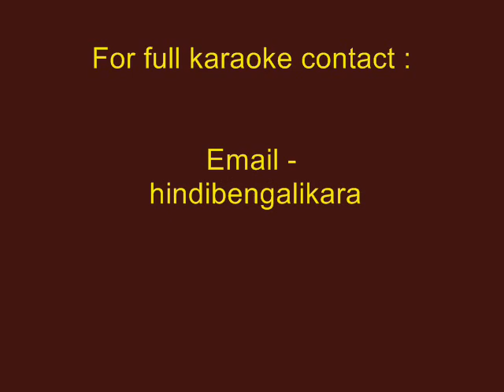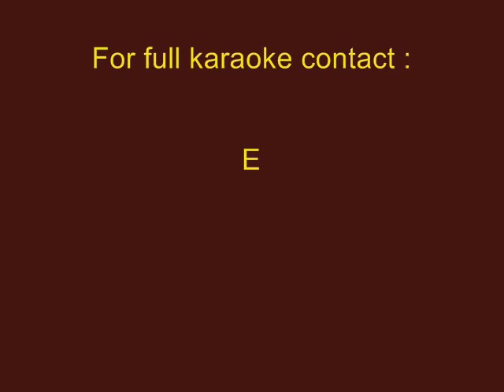Chata Dharo He Deora - Karaoke - Lopamudra Mitra - Chhata Dhoro